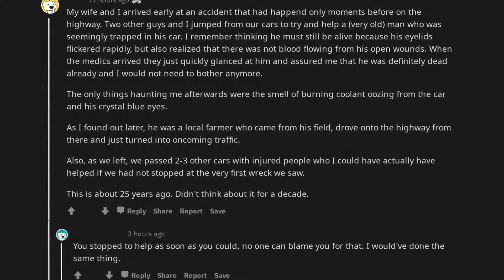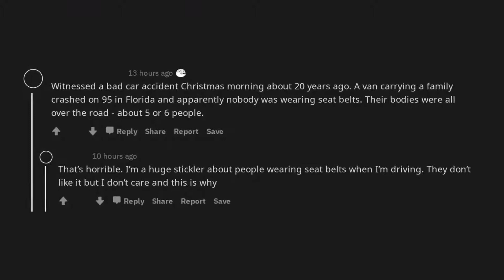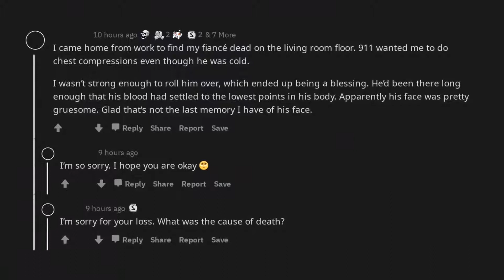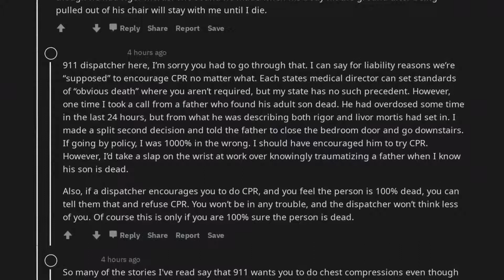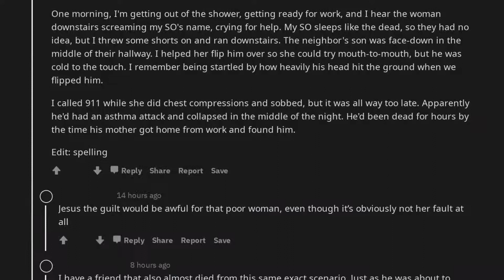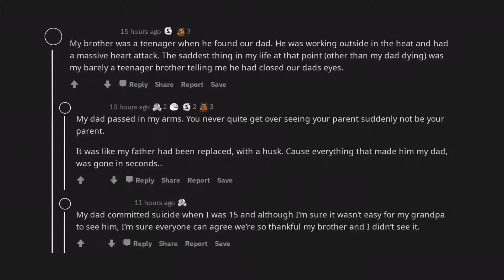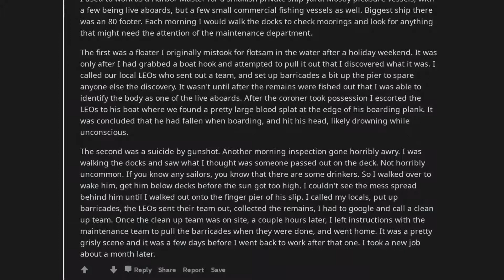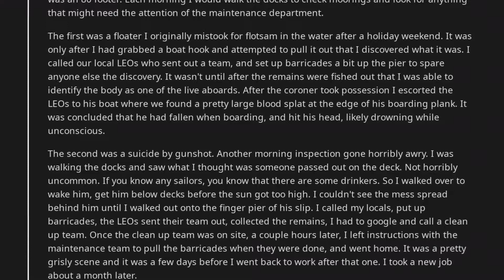Redditors who have found dead bodies, what’s the story? | /r/AskReddit